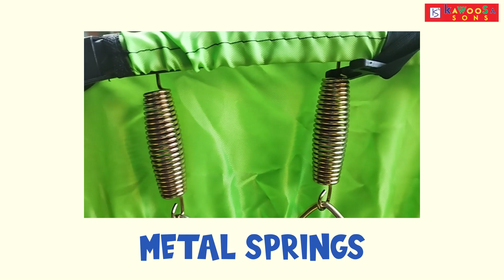10 December 2023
Video from Kawooosa Sons